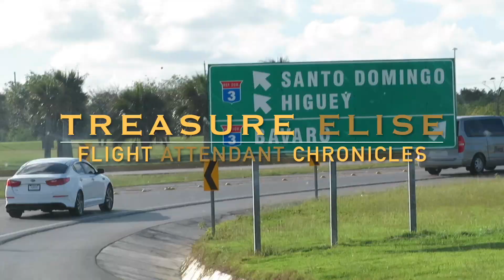Flight Attendant Chronicles | Getting Paid To RELAX! | VLOG 20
Hello Hello Beautiful, Welcome to my life as a flight attendant. On todays Vlog, This turned out to be such a great work trip. I literally got paid to just relax for a flight. I LOVE MY JOB! I hope you enjoy.

| Social Media |

Snap Chat: TreasureElise

||All views expressed are my own and do not necessarily reflect my employer’s views. All footage was taken during Breaks and Non-Critical Parts of Flight ||